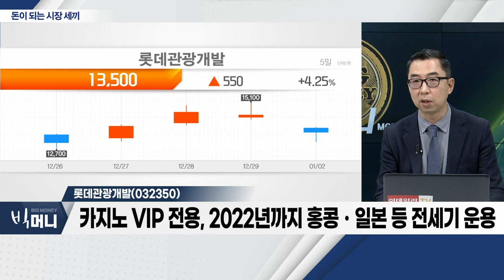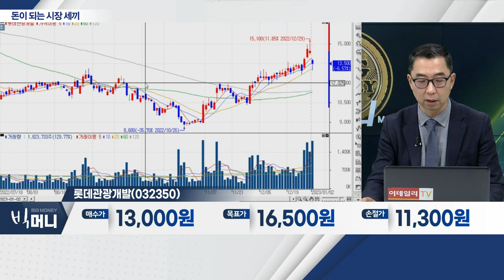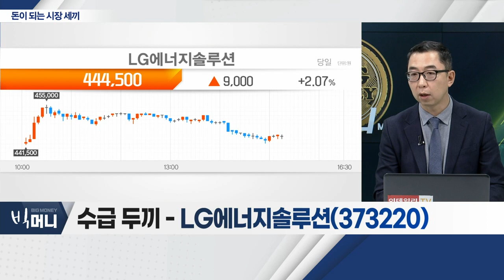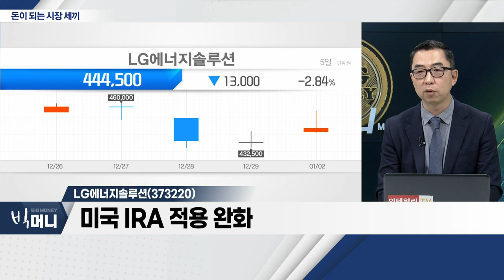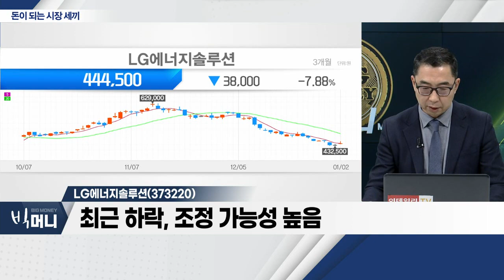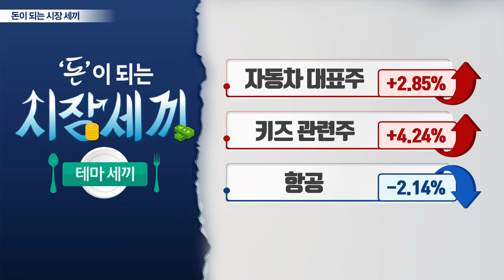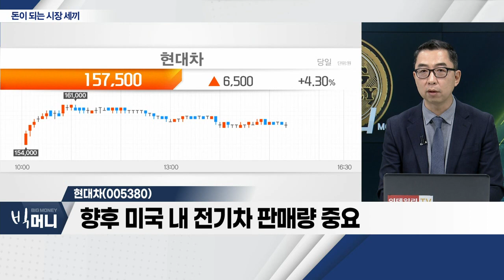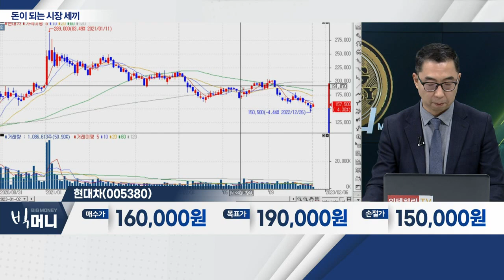롯데관광개발(032350), LG에너지솔루션(373220), 현대차(005380)_시장 세끼 (20230102)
- 4분기, 전세기ㆍ제주 항공노선 확대… 손실 규모 축소
- 카지노 VIP 전용, 2022년까지 홍콩ㆍ일본 등 전세기 운용
- 올해부터 中 리오프닝 최대 수혜 예상
- 카지노ㆍ호텔ㆍ여행 전사업 부문 개선 기대

- 미국 IRA 적용 완화
- 중국 업체들, 한국 업체 '러브콜' 예상
- 최근 하락, 조정 가능성 높음

현대차(005380)... 자동차 대표주
- IRA 적용 완화 수혜
- 상업용 전기차 보조금 혜택… '숨통' 트여
- 향후 미국 내 전기차 판매량 중요
- 사우디 진출 기대감